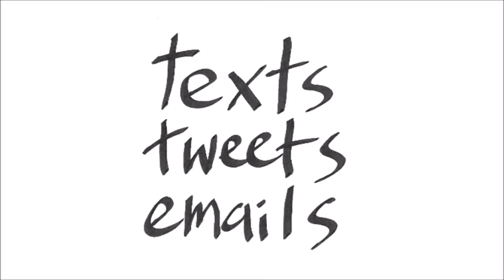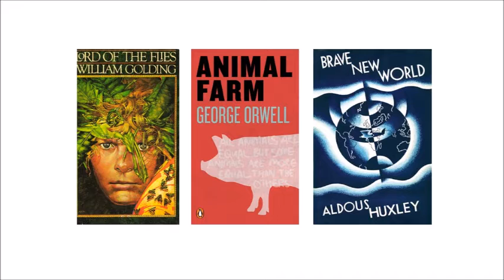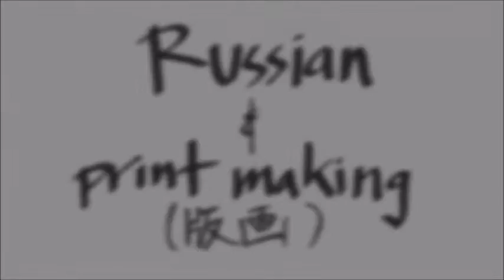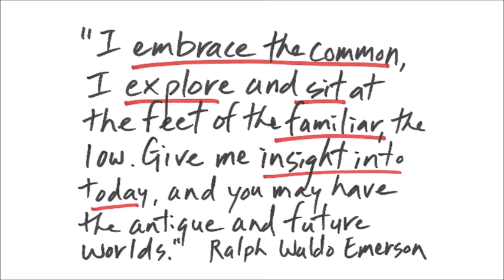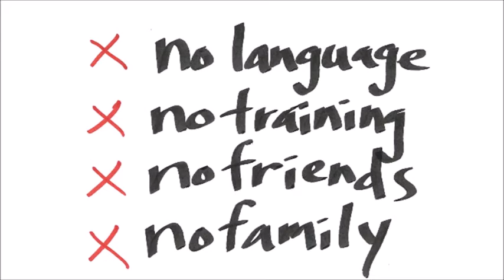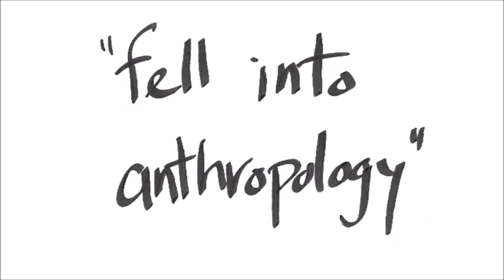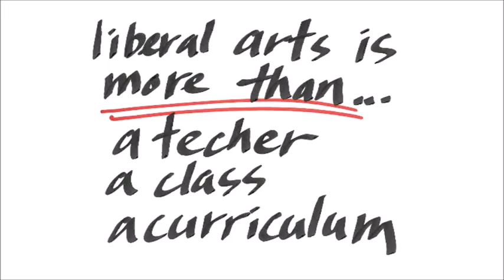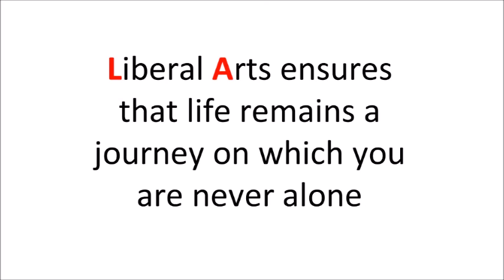Dear L.A. | Gavin H. Whitelaw | TEDxICU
He will present a letter he has written to a close friend. This friend has played an important role in Professor Whitelaw's life. This friend inspired him to first come to Japan and later to work at ICU. Professor Whitelaw's friend may even be familiar to some of you. It is up to you guess who this friend ultimately is!

He is Senior Associate Professor of Anthropology. He began teaching at ICU in 2008 and served Japan Studies Program Coordinator from 2010 to 2014. His research interests include consumerism and exchange, material culture, work, and food. He is currently completing a book on the social life of Japanese convenience stores.